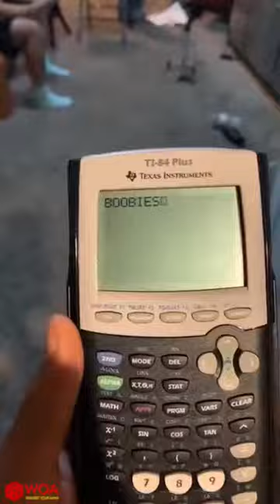Funny Video - វីឌីអូរកំប្លែង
Hello my beloved Subscriber and Visitor! Greeting from MV Movie collection!

This Channel I want to show you about all Movie types and entertainment videos.